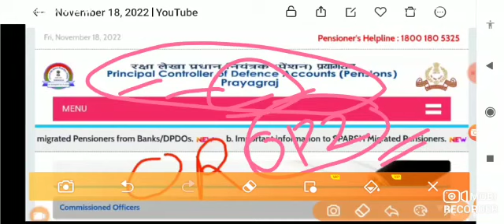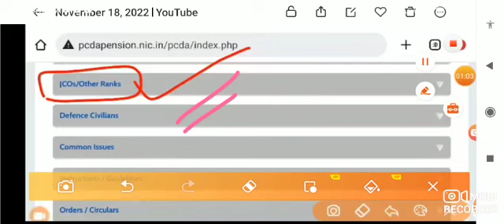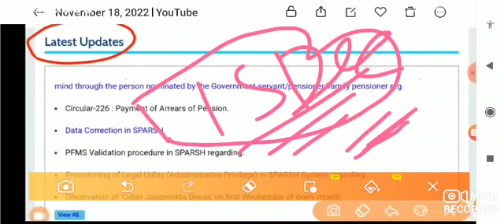बड़ी खबर, OROP-2 एरियर PCDA की पेंशनभोगी को सौगात | OROP-2 ARREAR TABLE